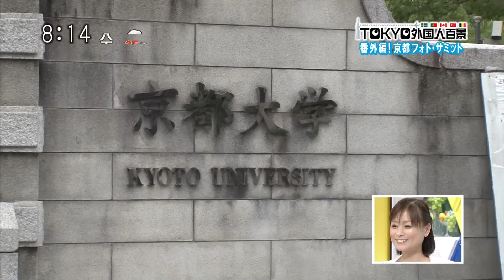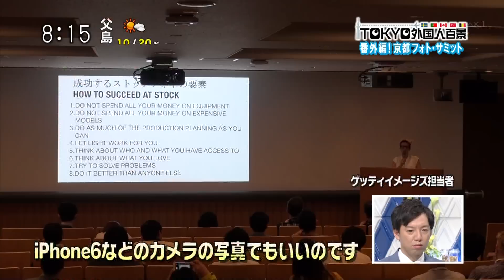TOKYO外国人百景 番外編「京都フォト・サミット」（ゲスト：有村架純） フォトグラファー向けの国際イベント iStockalypse（片山友希） [モーニングCROSS]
2016年6月8日(水) モーニングCROSS - TOKYO外国人百景
【ゲスト】有村架純 【解説】島本久美子 【リポーター】片山友希
【出演】堀潤 / 宮瀬茉祐子 【コメンテーター】駒崎弘樹 / 森井じゅん / 田上嘉一

【前回】2016年6月1日(水) モーニングCROSS - TOKYO外国人百景
番外編「外国人が撮った京都」 鴨川・金閣寺・八坂神社・八坂庚申堂・八坂の塔 ほか（酒井善史）